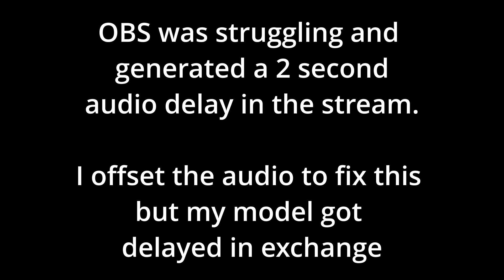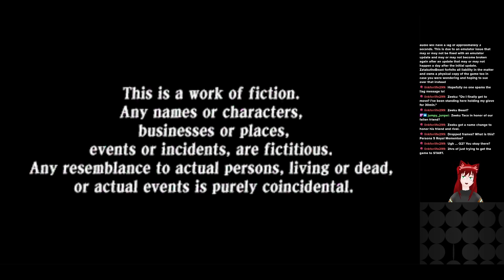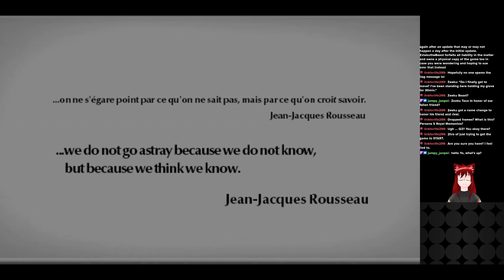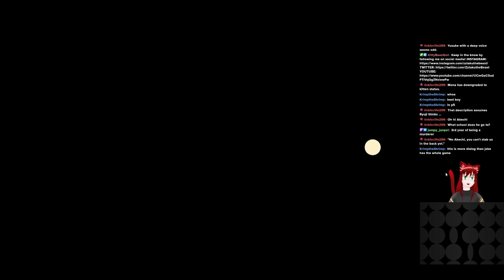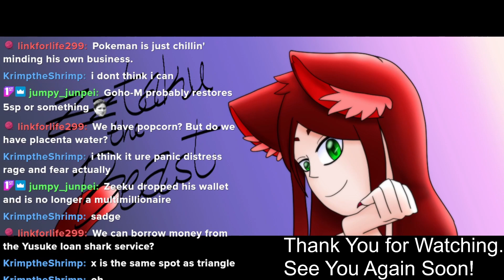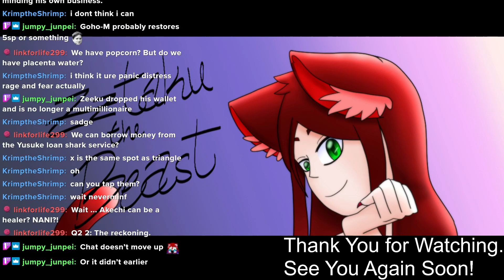Getting Stuck Inside a Freaky Cinema | Persona Q2 VOD 1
Streamed 10 October 2022

Starting up a wonderful new journey where wild cards unite!

Persona Q2 is a game that really doesn't agree with OBS though so while this vod is an edited version to attempt to fix the audio delay, all future vods will be me adjusting obs settings and screaming when the synced delay delays itself again because fuck me I guess lmao
While you might have missed it's humble beginnings, you can still watch me play over on my twitch! {Same user [minus VODs (yt won't let me post external links yet)]}

It's been coming up to being nearly a year since I began and trust me, it's been a blast so check it out!

twitch. tv/ zztakuthebeast
^no spaces tho lmao. I'm being sneaky